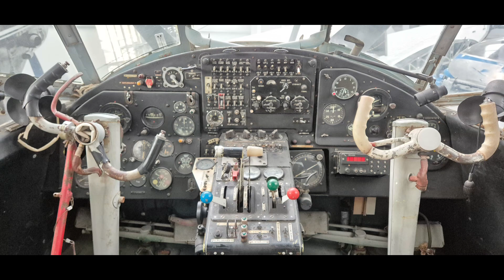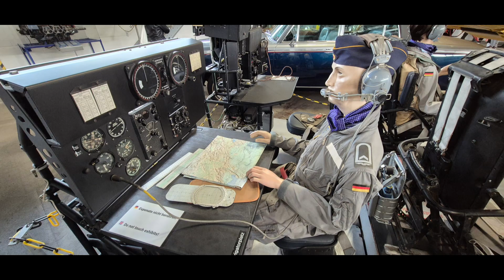Luftfahrtmuseum Wernigerode (Teil 1).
Das Luftfahrtmuseum Wernigerode zeigt 50 restaurierte Flugzeuge und Helikopter in vier Hallen auf einer Fläche von ca. 6000 Quadratmetern. Ausgestellt sind ferner Teile, Geräte und Ausrüstungen, darunter Schleudersitze, Cockpits und Navigationsinstrumente, Piloten-Ausrüstungen, Triebwerke und Flugzeugmodelle aus verschiedenen Ländern. Die Ausstellung befasst sich hauptsächlich mit der Fliegerei nach 1945. Zum Bereich Technik gehören auch restaurierte Automobile und ein Tauchgerät. Neben Großexponaten erläutern Schnittmodelle und Funktionserläuterungen die Fliegerei. Insgesamt werden rund 1000 Ausstellungsstücke präsentiert.